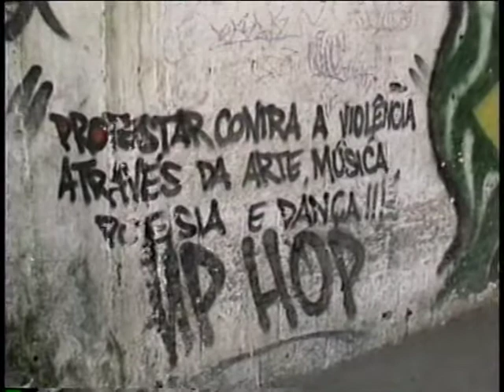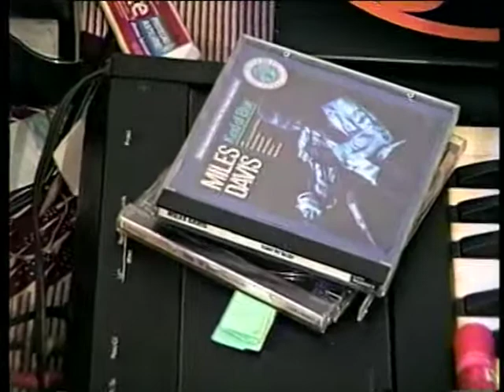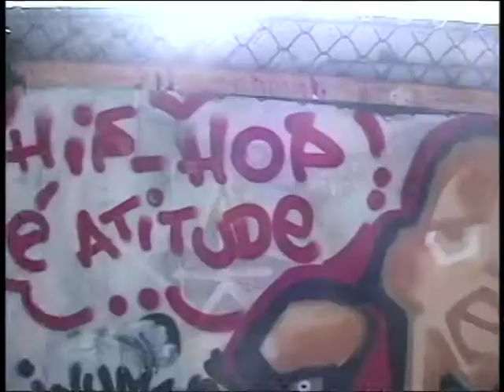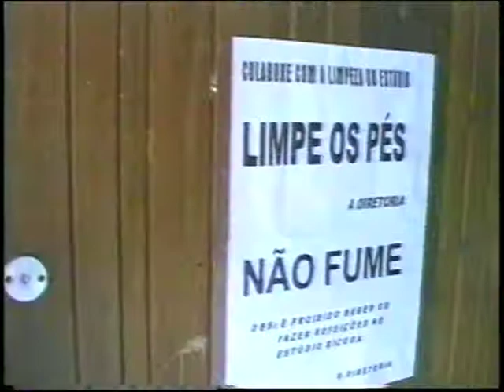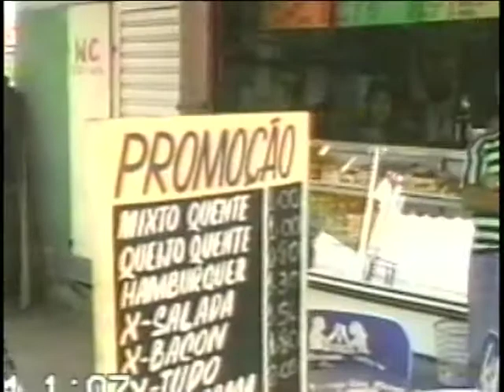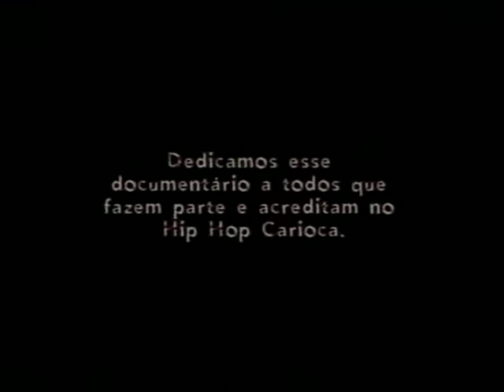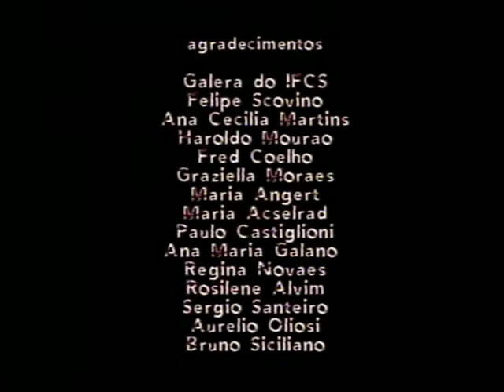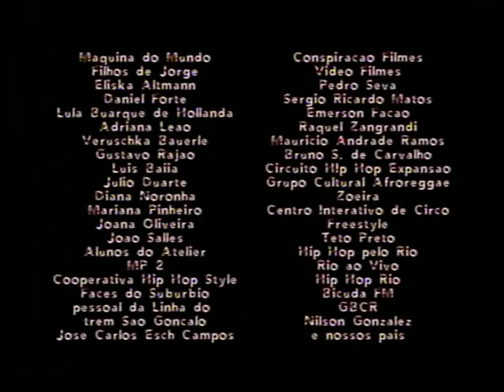A PALAVRA QUE ME LEVA ALÉM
Direção: Emílio Domingos, Bianca Brandão, Luisa Pitanga
Co-produção: NAI/DCS-UERJ
Edição: Fernando Vidor
Trilha Sonora: Jorge Tito Gomes
[Documentário, 30min, Brasil] 2000
A Palavra Que Me Leva Além: estórias do hip-hop carioca
O vídeo apresenta os quatro elementos básicos da cultura Hip Hop : o break, o grafite, o MC e o DJ. Percorrendo diversos itinerários, o documentário mostra as especificidades do rap carioca.